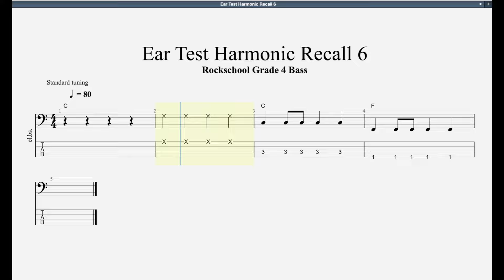Ear Test Harmonic Recall 6 Rockschool Grade 4 Bass